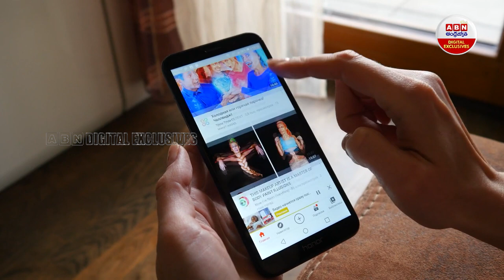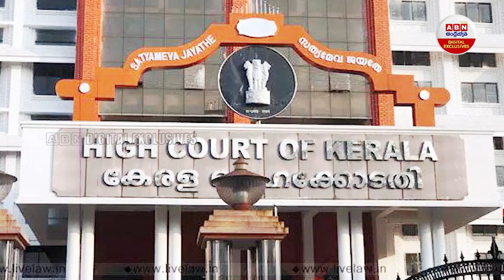Watching po*n privately is not an offence, Says Kerala HC | ప్రైవేట్ PO*N చూడటం నేరమా.? |ABN Digital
Watching po*n privately is not an offence, Says Kerala HC | ప్రైవేట్ PO*N చూడటం నేరమా.? కోర్టు ఏం చెప్పిందంటే..?  | ABN Digital Exclusives